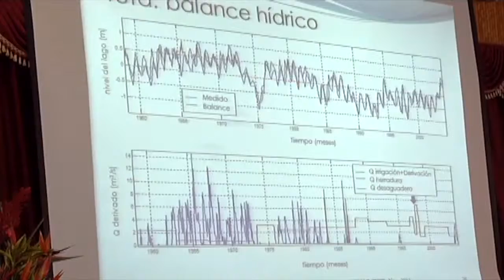Agenda Unimar 05 de Diciembre 2013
Simposio Cambio Climático
Los días 21 y 22 de noviembre se llevó a cabo en la Universidad Mariana el Primer Simposio Internacional sobre cambio climático